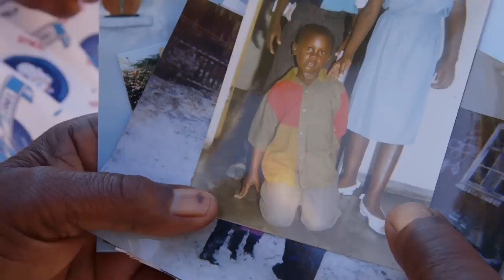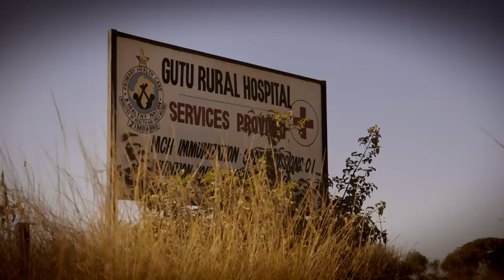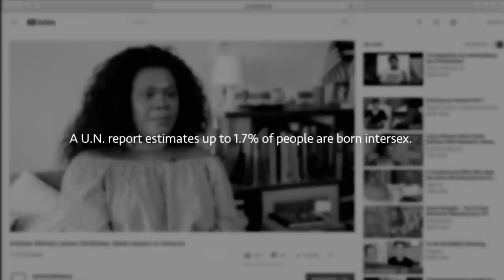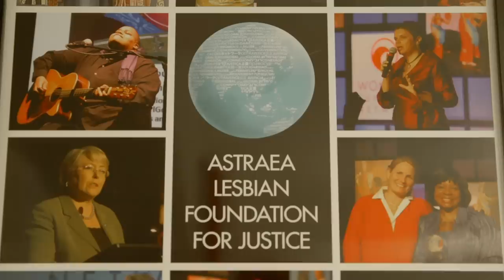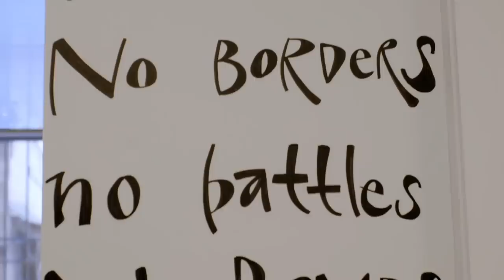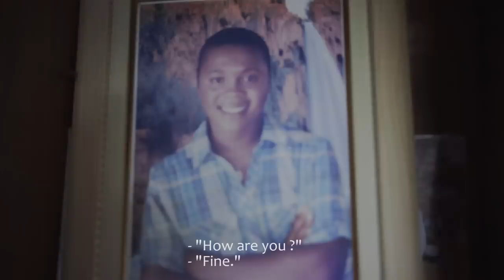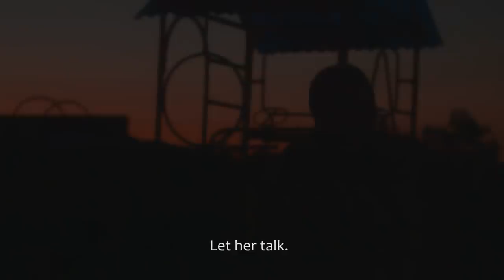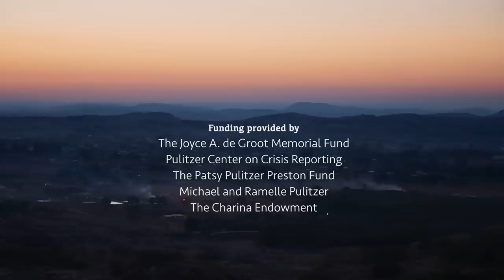What It's Like to Be Intersex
“It was like a bomb being dropped into our life.”

That’s Isaiah Ngwaru. He’s talking about the moment he and his wife, Betina, discovered their child, Tatenda, was intersex. Although they had been raising her as a boy, Tatenda had railed against the strict masculine norms in their hometown of Gutu, Zimbabwe. She wore high heels, dressed in skirts, and expressed a desire to change her gender. It wasn’t until she underwent an operation for a hernia, however, that Tatenda’s condition became medically salient to her parents—the surgeon found “something like an ovary” in the child’s body. “I just knew it. I felt it in my gut. I’m a girl,” says Tatenda in this short documentary, premiering on The Atlantic today.

"She's Not a Boy" was co-directed by Robert Tokanel and Yuhong Pang. It is part of The Atlantic Selects, an online showcase of short documentaries from independent creators, curated by The Atlantic.